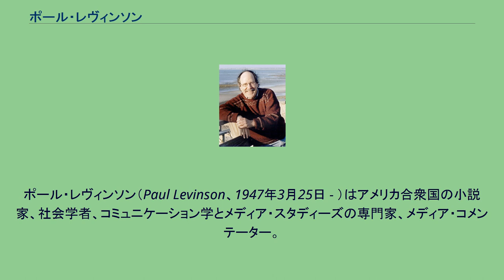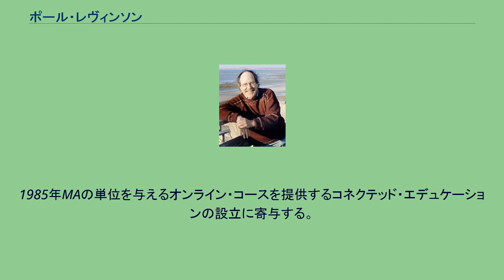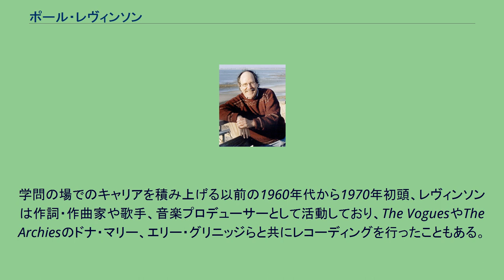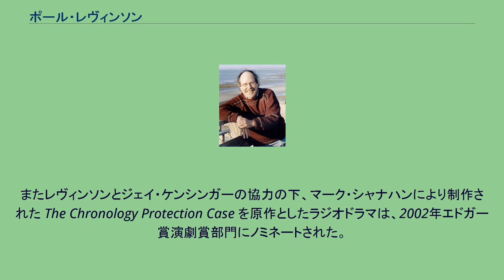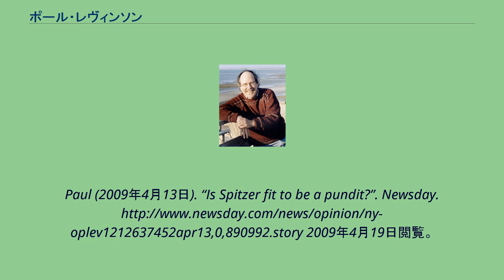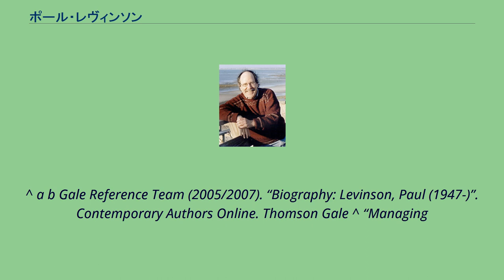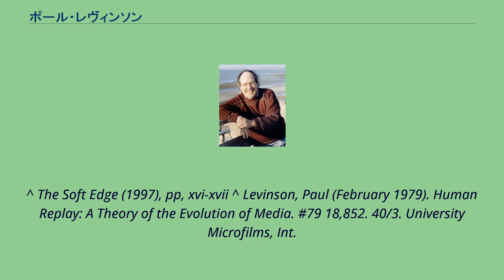ポール・レヴィンソン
セント・ジョーンズ大学の教員
ポール・レヴィンソン（Paul Levinson、1947年3月25日 - ）はアメリカ合衆国の小説家、社会学者、コミュニケーション学とメディア・スタディーズの専門家、メディア・コメンテーター。
ソングライターや歌手としての活動もある。
レヴィンソンはマスメディアやポピュラーカルチャー、サイエンス・フィクションのコメンテーターとして、様々なメディアからインタビューを受けており、その回数は500回を越えている。
しばし新聞や雑誌からの引用を受け、アトランタ・ジャーナル=コンスティテューションやニューズデー、ニューヨーク・サンなどのメジャー紙に署名記事が掲載されるなどしている。
2006年から2008年まで、ロサンゼルスのKNX AMラジオの毎週日曜朝の短い番組に出演し、メディアに関係したニュースやポピュラーカルチャーついてのコメントを求められていた。
レヴィンソンはまた4つのポッドキャストを配信し、幾つかのブログを交信している。
2009年4月クロニクル・オブ・ハイヤー・エデュケーション誌により、Twitterのハイ・ファイラのトップ・テンの一人に選ばれる。
1985年MAの単位を与えるオンライン・コースを提供するコネクテッド・エデュケーションの設立に寄与する。
1998年から2001年まで、アメリカSFファンタジー作家協会会長を務めた。
1998年までフォーダム大学コミュニケーション学とメディア研究の教授職に就き、2002年から2008年は学部長へと就任していた。
かつてニュー・スクール・フォー・ソーシャル・リサーチやフェアリーディキンソン大学、ホフストラ大学、セント・ジョーンズ大学、ポリテクニック・インスティテュート・オブ・ニューヨーク、メトロポリタン・カレッジ・オブ・ニューヨーク、西部行動科学研究所などでも教鞭を執ったこともある。
またロンドン・スクール・オブ・エコノミクス、ハーバード大学、ニューヨーク大学、トロント大学など多くの大学でも講義・講演を行い、100を越す論文を執筆してきた。
学問の場でのキャリアを積み上げる以前の1960年代から1970年初頭、レヴィンソンは作詞・作曲家や歌手、音楽プロデューサーとして活動しており、The VoguesやThe Archiesのドナ・マリー、エリー・グリニッジらと共にレコーディングを行ったこともある。
その作品はアイザック・アシモフやトーマス・ジェファーソン、ジョン・スチュアート・ミル、マーシャル・マクルーハン、カール・ポパー、カール・セーガン、ドナルド・T・キャンベルの影響を受けている。
レヴィンソンはブロンクスにあるクリストファー・コロンブス・ハイスクールを卒業後、ニューヨーク市立大学シティカレッジへと進学する。
1975年ニューヨーク大学でジャーナリズム学の学士号を、1976年ニュー・スクール・フォー・ソーシャル・リサーチでメディア・スタディーズの修士号を、1979年ニューヨーク大学でメディアエコロジーの博士号を取得する。
博士論文 Human Replay: A Theory of the Evolution of Media (1979) はニール・ポストマンの指導を受けた。
レヴィンソンはSFとファンタジー、そして両者の融合を、未来のコミュニケーション・メディアや表現の自由、宇宙探査の重要性、ポピュラーカルチャーについての哲学的な含意を与え描いている。
その作品は中国語、日本語、韓国語、フランス語、イタリア語、ポルトガル語、チェコ語、ポーランド語、ルーマニア語、マケドニア語、クロアチア語、トルコ語など12の言語に翻訳されている。
The Silk Code (1999) の中心人物、ニューヨーク市警察鑑識課の Dr. Phil D'Amato は中編 The Chronology Protection Case (1995) が初出となる。